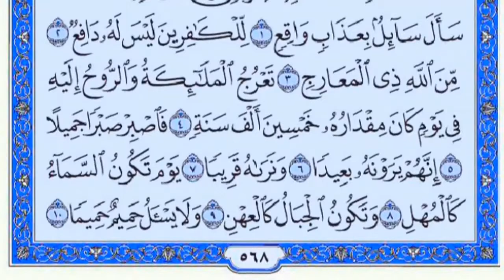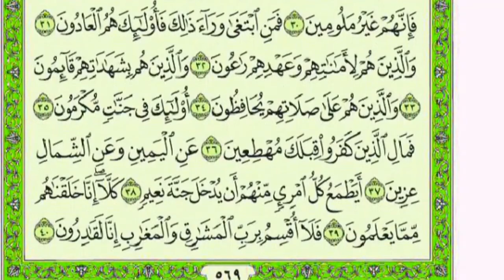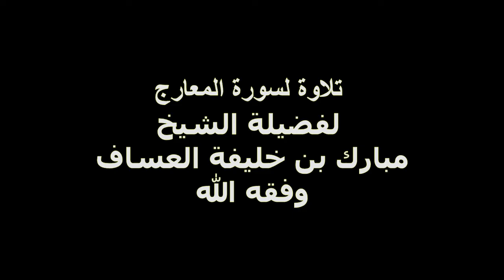تلاوة سورة المعارج لفضيلة الشيخ مبارك بن خليفة العساف وفقه الله